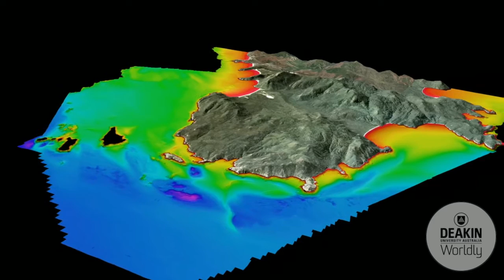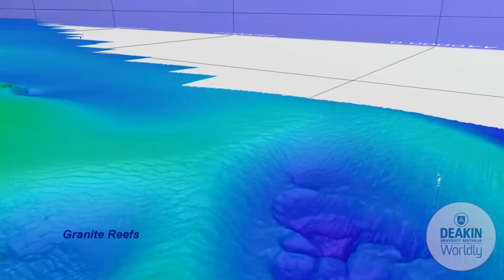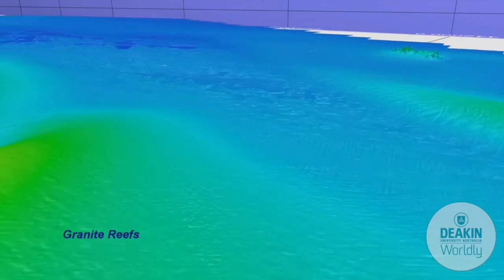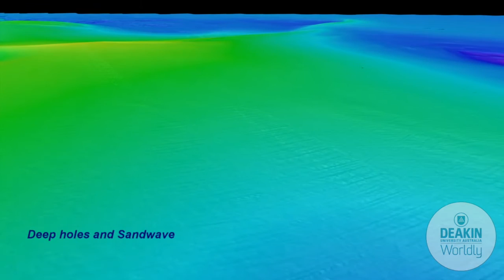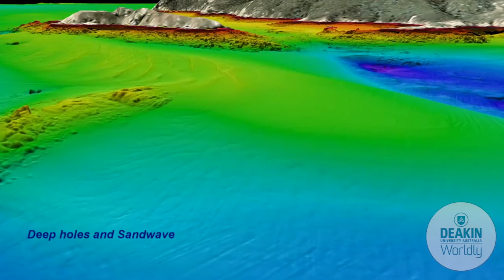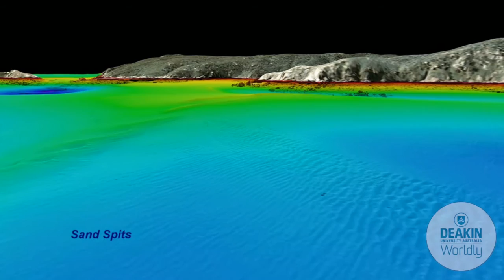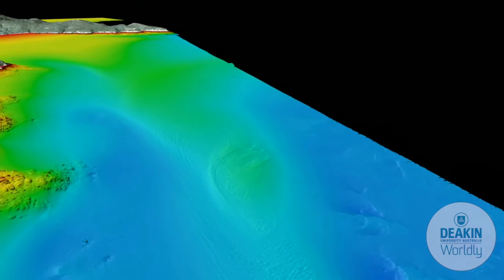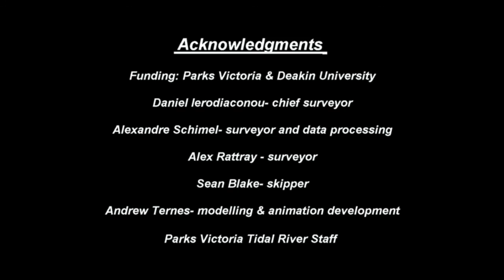Wilsons Promontory Marine National Park REVEALED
A new project to map Wilsons Promontory Marine National Park will reveal what lies beneath the sea in this area for the first time.

Parks Victoria and Deakin University teams are working in partnership to map the entire Marine National Park using the some of the most advanced seafloor mapping technology available in the World.